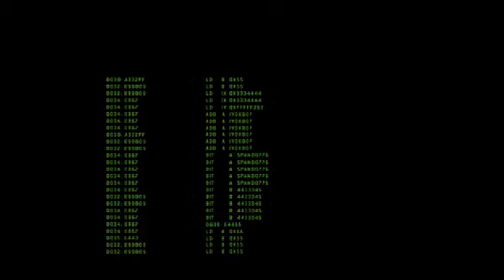Resident Evil Operation Raccoon City Us spec ops DLC trailer